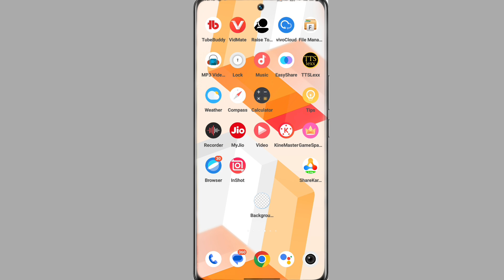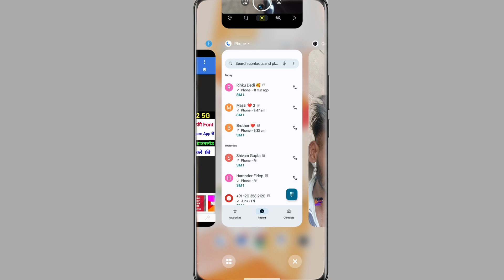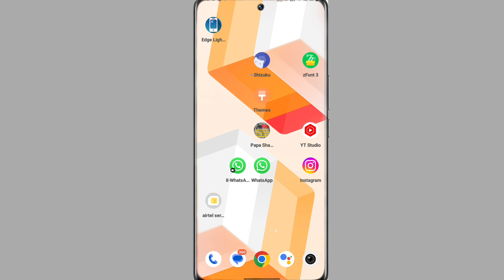vivo y22s phone heating problem solve kaise kare । phone heating solution in vivo y22s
My Camera

My Trypod
My Light